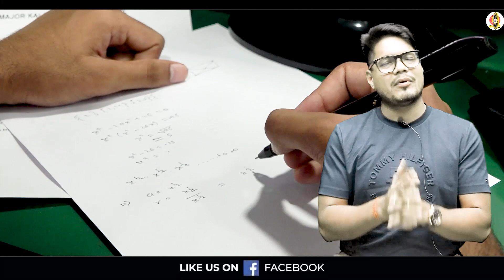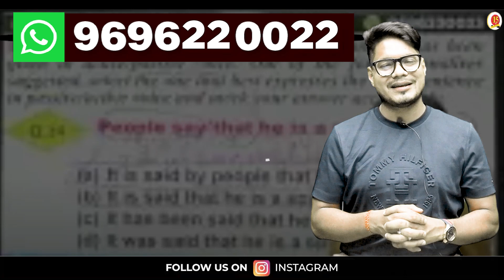Agniveer Army Bharti Exam 2023 | पहली बार एग्जाम देने जा रहे बच्चे , इस वीडियो को जरूर देखें | MKC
Register for 👇
Offline Classroom OR Online Classroom Course